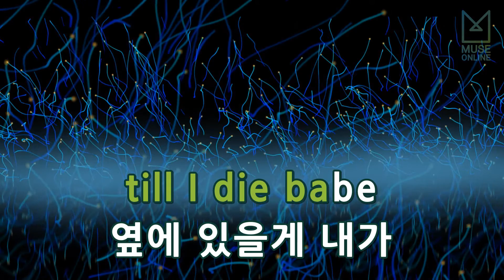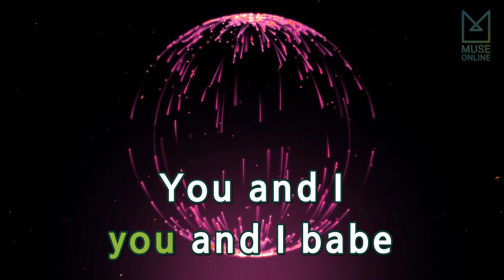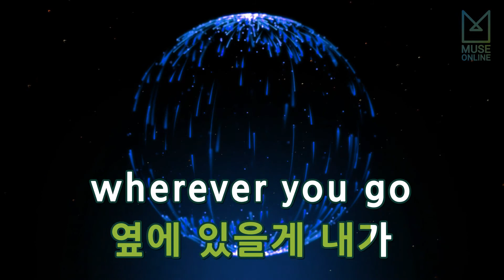[뮤즈온라인] 크러쉬(Crush) - You And I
크러쉬(Crush) - You And I

작사 : 신효섭
작곡 : 신용식, 신효섭